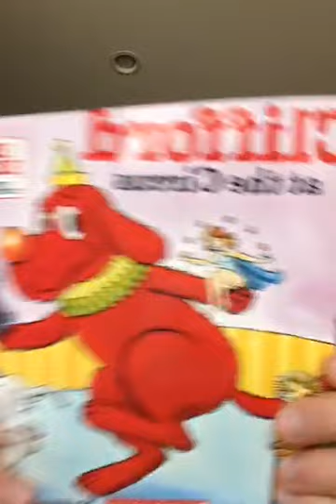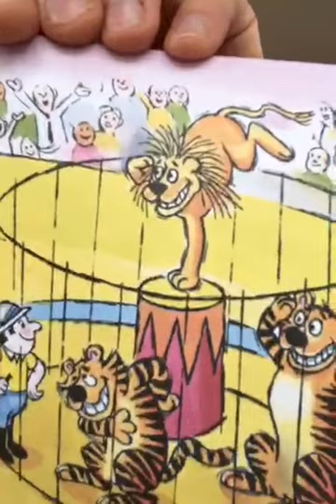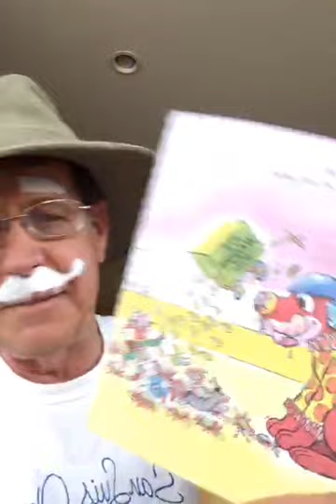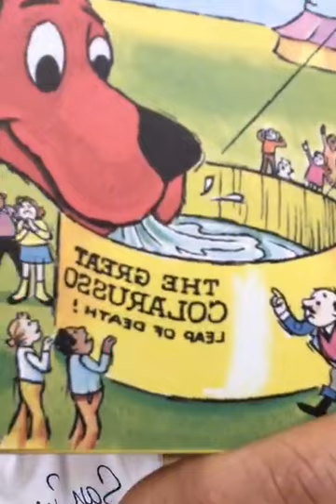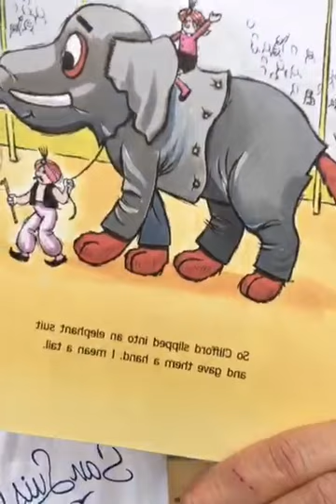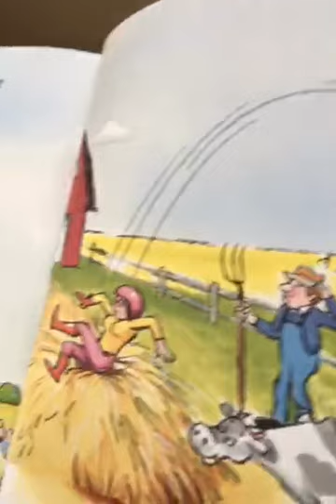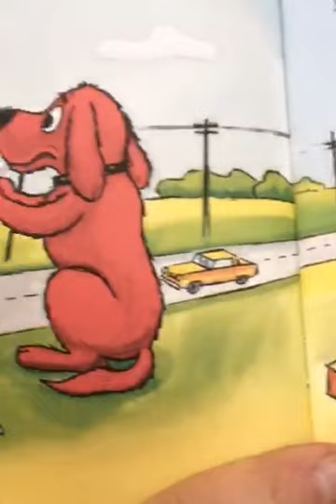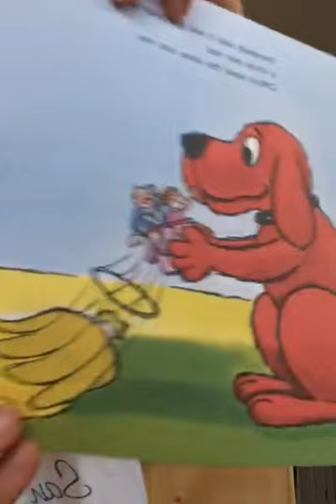Clifford at the Circus